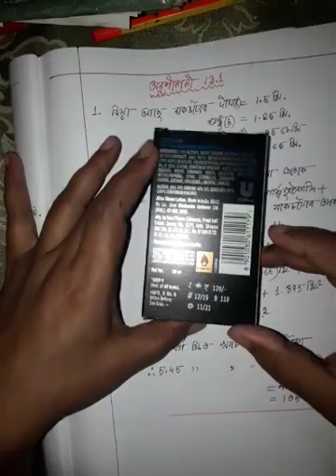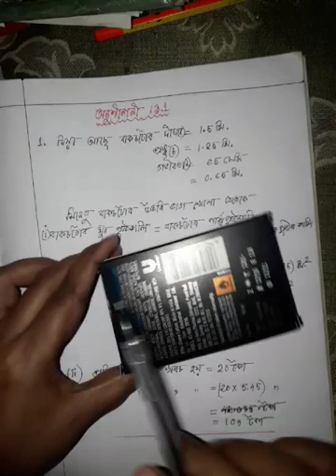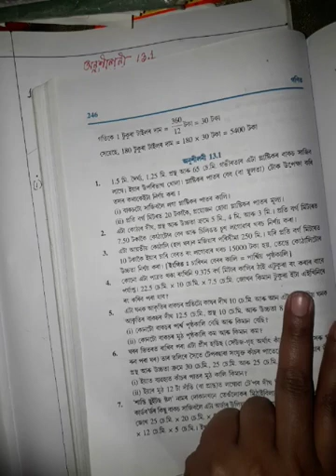পৃষ্ঠকালি আৰু আয়তন//অনুশীলনী ১৩.১//Class 9 maths chapter 13 Surface area and volume//Assamese medium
নৱম মানৰ গণিত আৰু বিজ্ঞানৰ সম্পূৰ্ণ পাঠ্যক্ৰম সামৰি সমাধানৰ ভিডিঅ সমূহ আগবঢ়োৱা হব ।আপোনাসৱ উপকৃত হৈছে বুলি ভাবিলে LIKE,COMMENT কৰি আমাক উৎসাহিত কৰিব ।পৰবৰ্তী ভিডিঅ সমূহ পাবলৈ চেনেলটো SUBSCRIBE কৰিব ।ধন্যবাদ